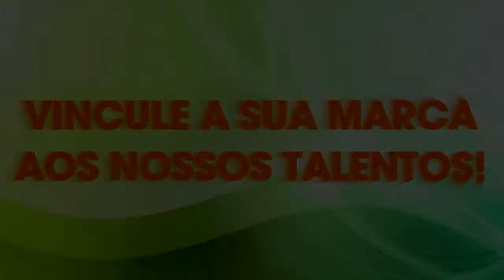SEM ALAMBRADO - Projeto viver com Cléo Avila